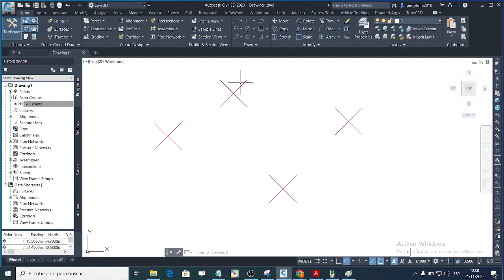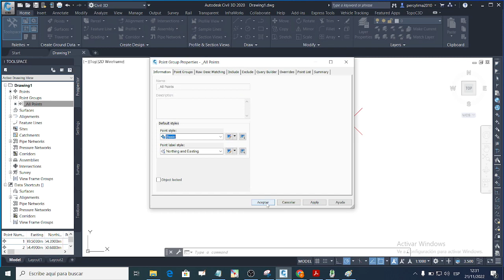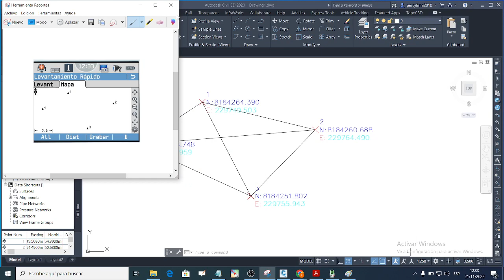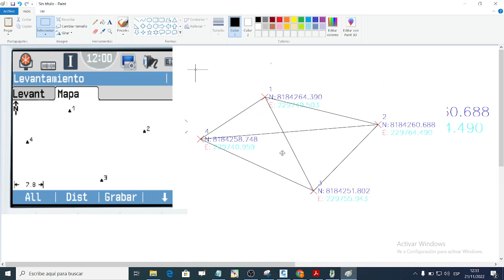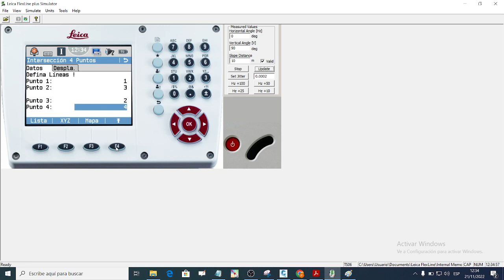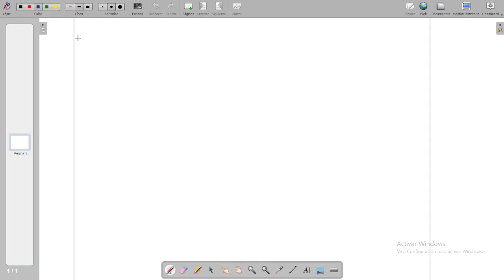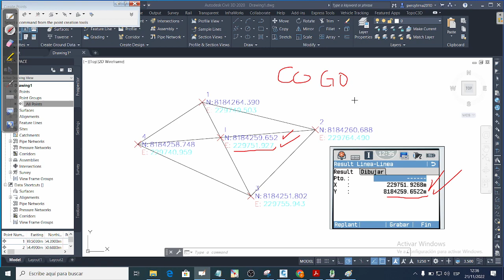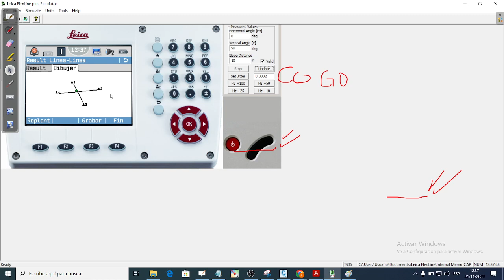8768 SESION 08 CALCULO DE PUNTO DE INTERSECCION COGO 4 PUNTOS CON ESTACION LEICA TOTAL TS 09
Aqui descarga Libre
PARA DESCARGAR SIMULADORES DE ESTACION TOTAL